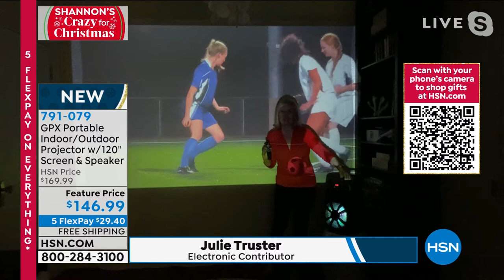GPX Portable Indoor/Outdoor Projector Bundle w/120" Scre...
GPX Portable Indoor/Outdoor Projector Bundle w/120" Screen   Speaker
Turn any space into entertainment central. Project your favorite movies, games and photos up to 150" with HDMI, USB, and AV. Easily adjust the picture for the best viewing angle with manual focus and angle correction. Connect your included Bluetooth speaker to the audio out or transmit audio wirelessly. If you're not techsavvy, you can use the builtin speaker on the projector. When you want music on demand, the iLive Blueteooth speaker provides fullbodied sound and deep lowsperfect for a party. Connect your Bluetooth device and get the party going with roomrockin' bass and a microphone input to make announcements to the crowd. If you want to take the party to the next level, turn on the LED light effects and create a concert like atmosphere. Portability is easy with the retractable handle and wheels. The carrying handle, LED light effects and 8" speaker make the set a goto for partiers. With the included 120" screen, your entertainment setup will be the envy of the neighborhoodvideo, audio, or both.

    PJ300VP GPX Projector
    Remote control (2 AAA batteries not included)
    3.5mm to RCA audio/video adapter
    AC/DC power adapter
    User guide
    Manufacturer's 1year limited warranty for projector
    120" Screen
    Rope and adhesive wall hooks
    User guide for screen
    Manufacturer's 90day limited warranty for screen

Bundled Goodies

    ISB380B speaker
    USBC to USB cable
    User guide
    Manufacturer's 90day limited warranty for speaker